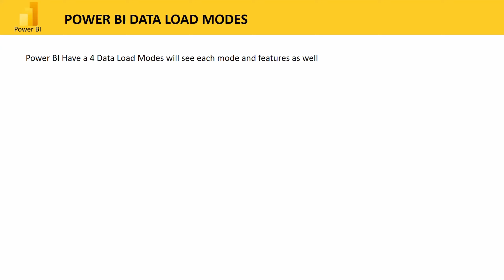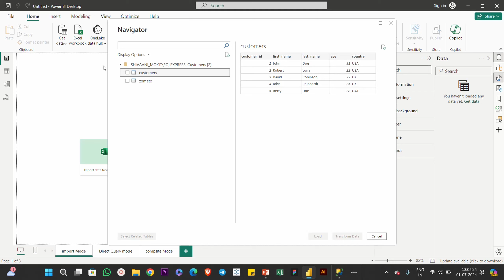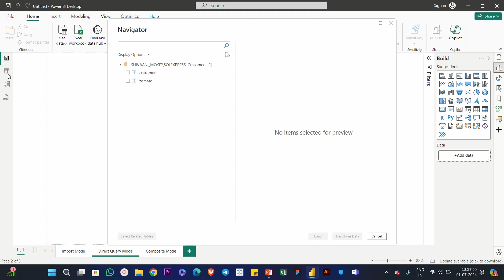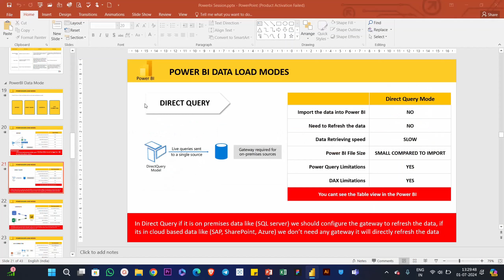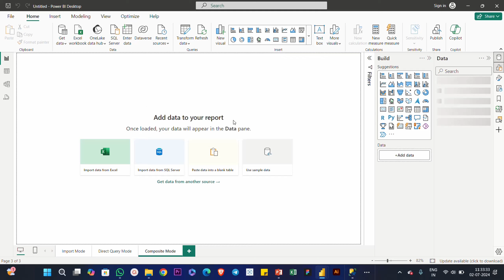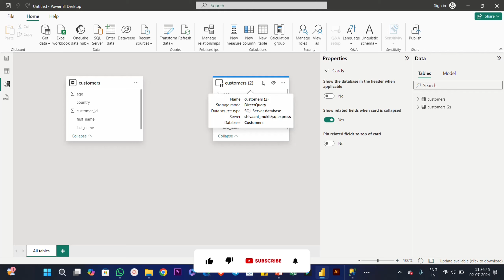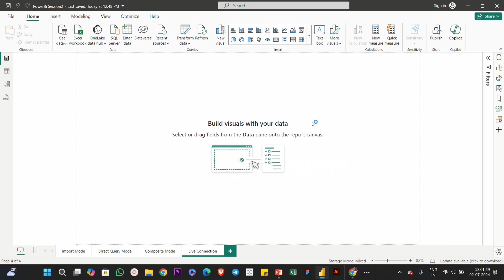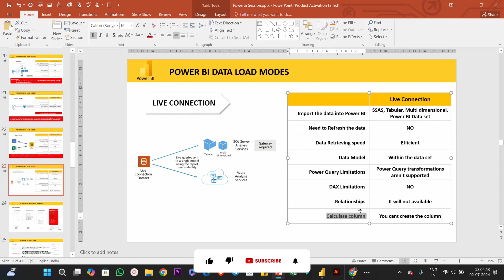Power BI-ல Data Connection என்னென்ன இருக்குனு வாங்க பாக்கலாம்|Learn Power BI in Tamil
In this video, we will explore the various connection types available in Power Bi desktop. We will discuss how to connect to different data sources and the advantages of each connection type. Whether you are a beginner or an experienced Power Bi user, this video will provide valuable insights into optimizing your data connections.

00:00 Introduction
01:06 Import Mode
05:11 Direct Query Mode
08:40 Composite Mode
15:01 Live Connection